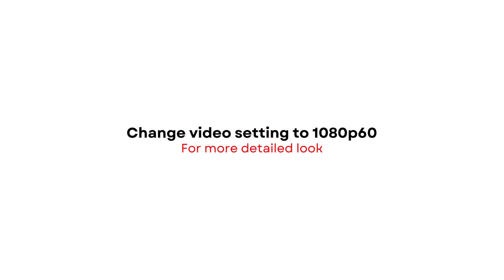TINAJ B 2024 Nike Air Force 1 Low | DETAILED LOOK + PRICE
Nike Air Force 1 Low
TINAJ B
2024